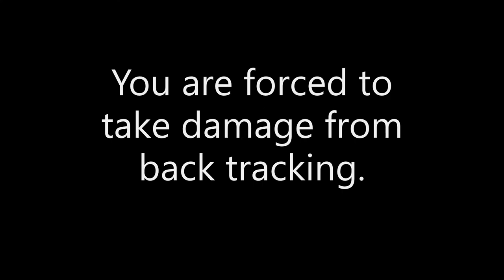Legend of Zelda Parallel Worlds Highlights and Review Part 2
Dark world time. We also got some parallel tower in this one. My first trip, so that means it sucks... for me.